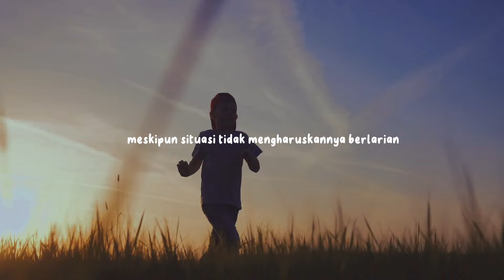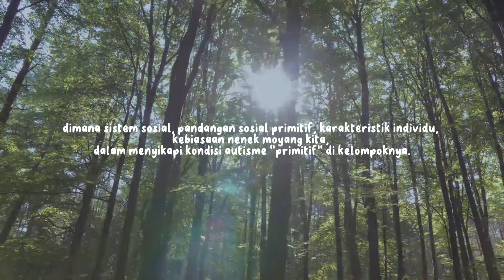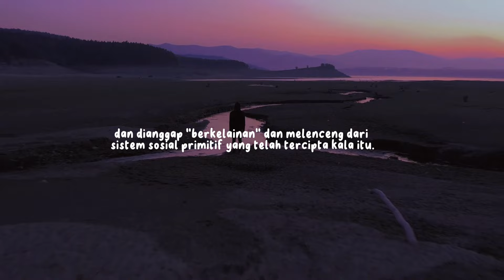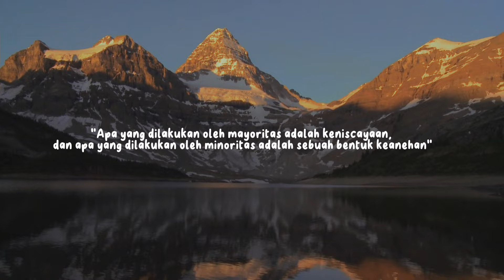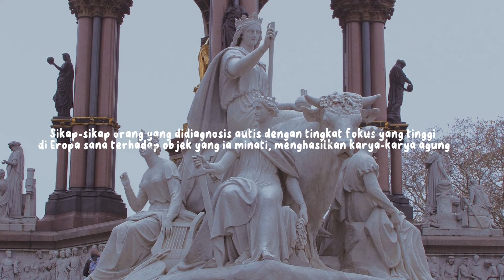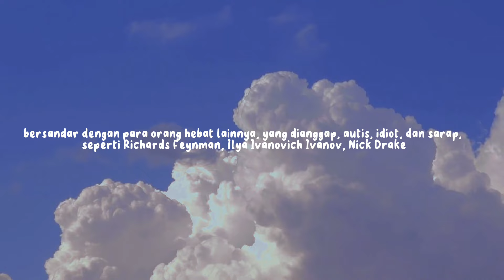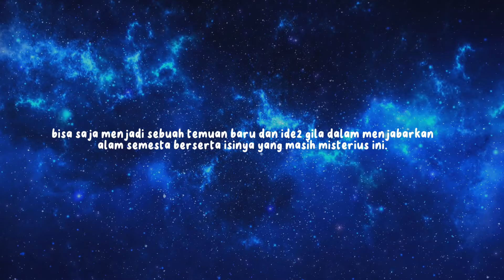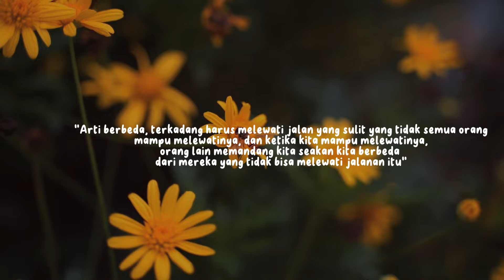Pandangan Rendah Sosial Pada Mereka yang Berbeda? AUTISME??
"Suarakan Asa: Channel ini adalah ruang bagi suara yang terpinggirkan, ruang ekspresi bagi kaum marjinal yang sering kali terlupakan. Bergabunglah dengan kami untuk memahami perspektif yang jarang terdengar, menyaksikan kisah-kisah yang kuat, dan memperjuangkan kesetaraan bagi mereka yang sering diabaikan dalam masyarakat. Kami menjelajahi isu-isu sosial, memberdayakan komunitas yang terpinggirkan, dan merangkul keberagaman. Mari bersama-sama membangun sebuah platform di mana setiap suara dihargai dan didengar. Sambut perubahan, sambut keberagaman, di channel ini, mari bersama-sama memperjuangkan inklusi untuk semua." @gurugembul